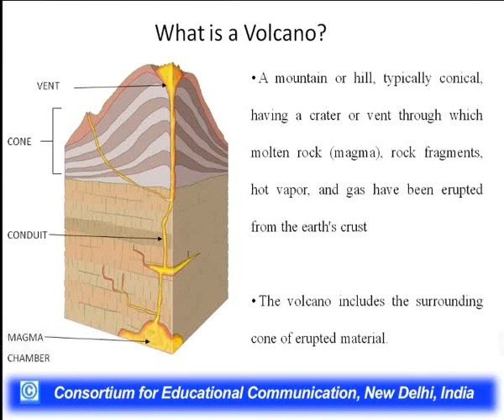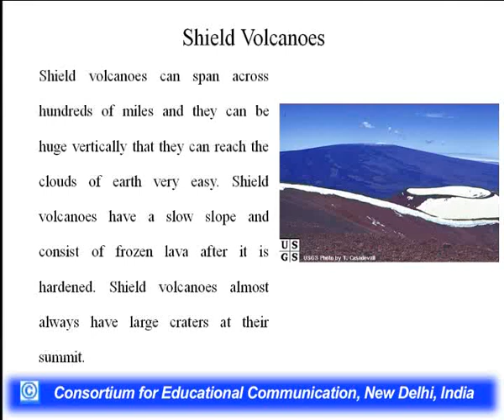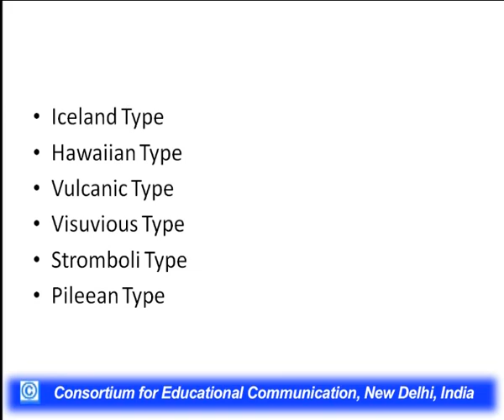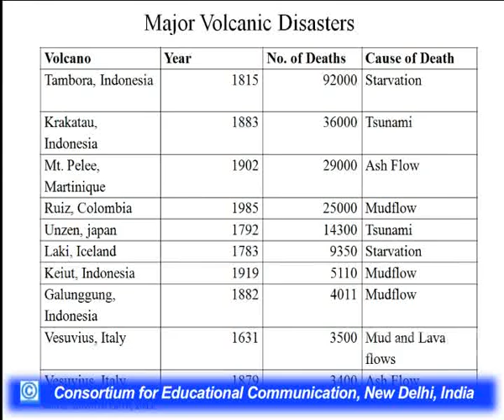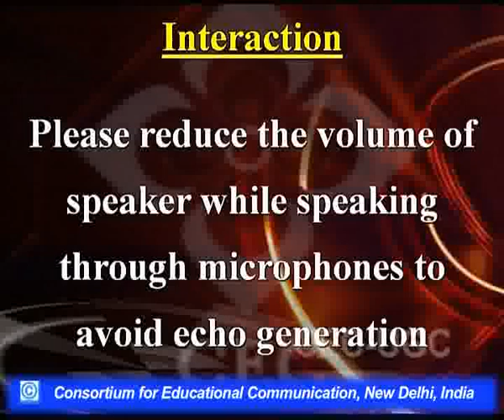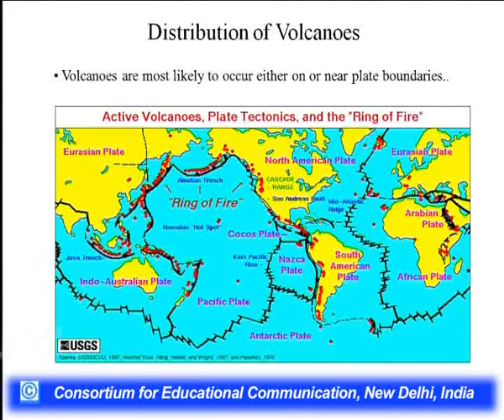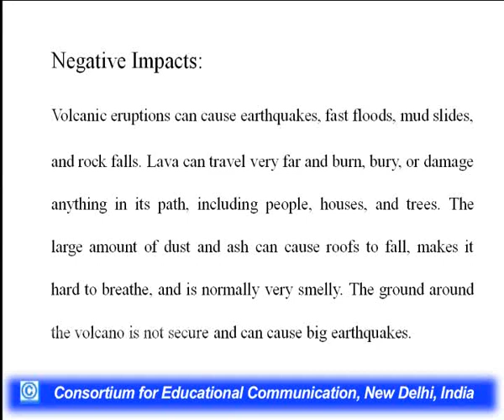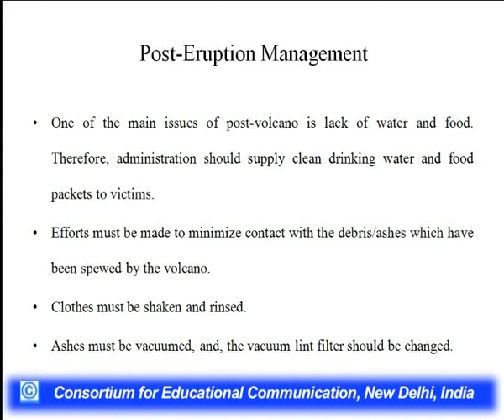Volcanic Disaster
This Lecture talks about Volcanic Disaster.